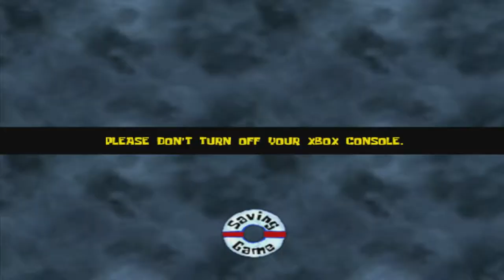Spongebob BFTBB: Robot Spongebob - (Xbox 360 Quality Test)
I know I do a lot of quality tests, but I feel like some of the quality of my gaming videos are degraded and I feel I can do so much better, I eventually wish to try to get a gaming laptop which will take time and money, but please support my gaming profile and enjoy :)